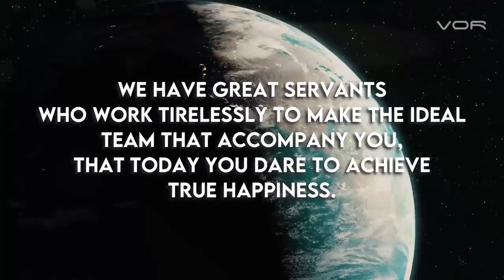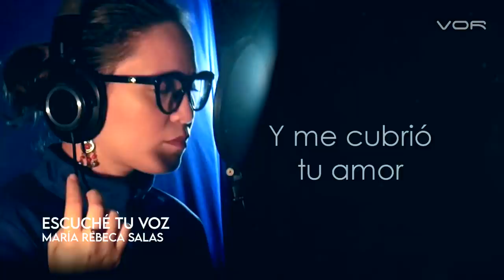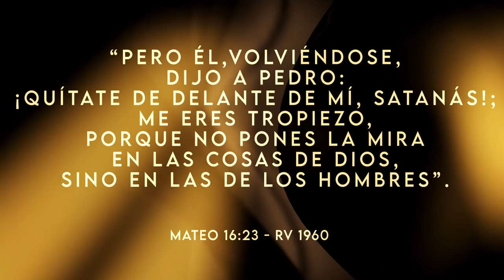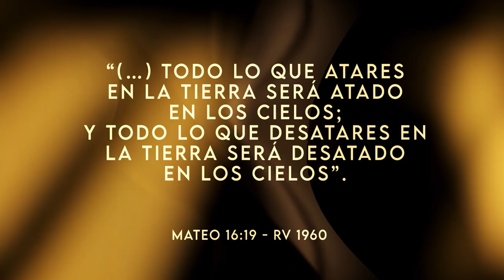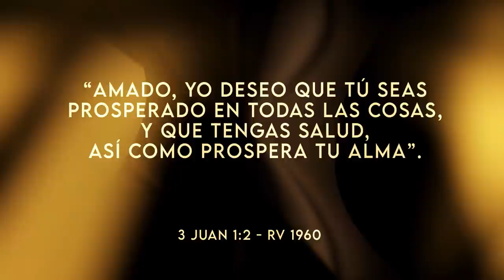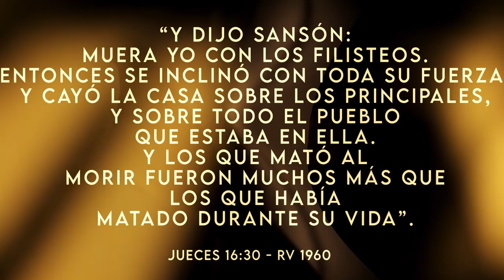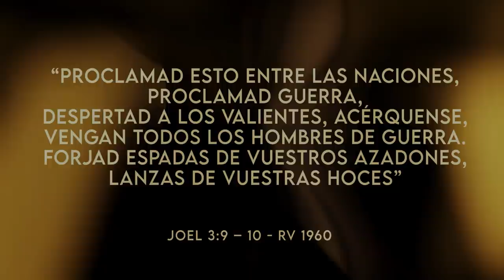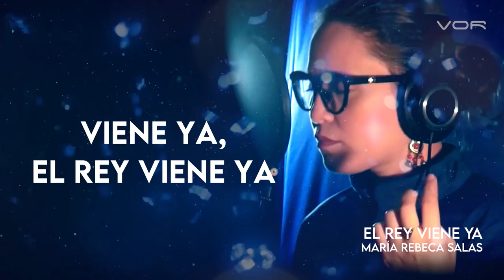7 DÍAS - "QUIÉN MANDA A QUIÉN?" 20 DE MARZO DE 2021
"ASAMBLEA SABÁTICA"

Un programa de: Alfredo Peña Ruiz
Producción General: VOR
Producción ejecutiva: Paloma de Peña @paloma_de_p